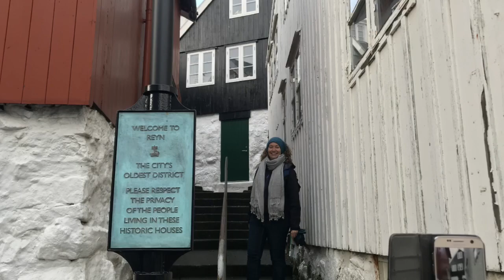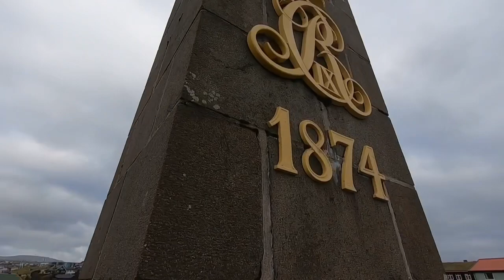Færøyene - dag 3